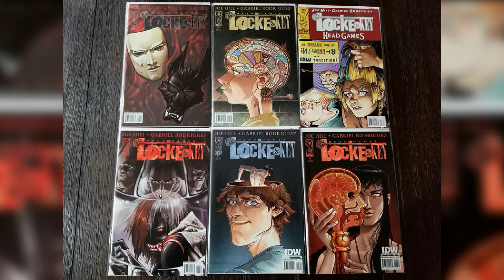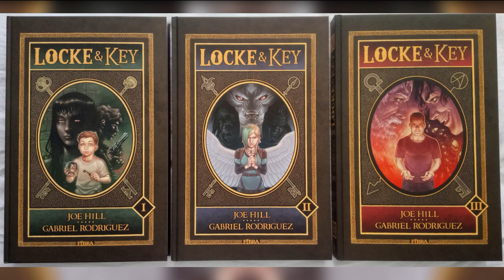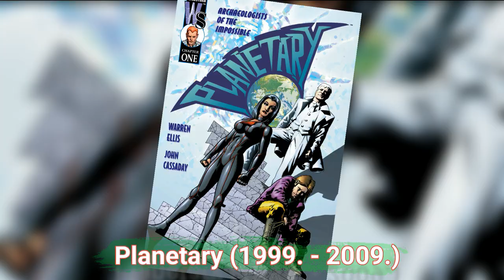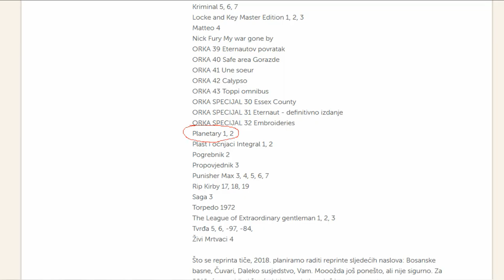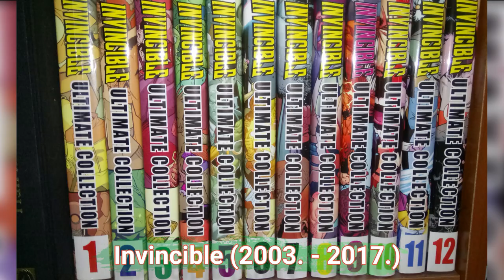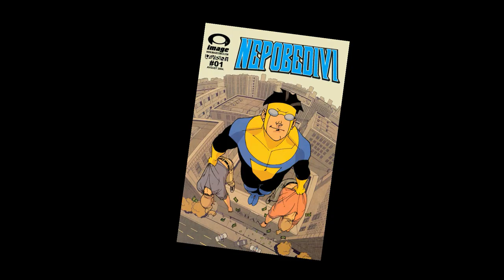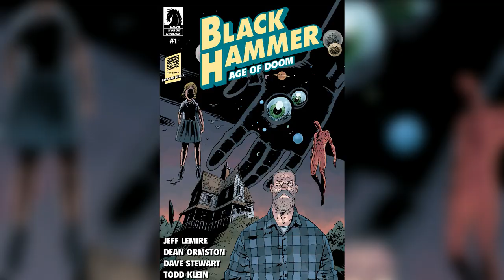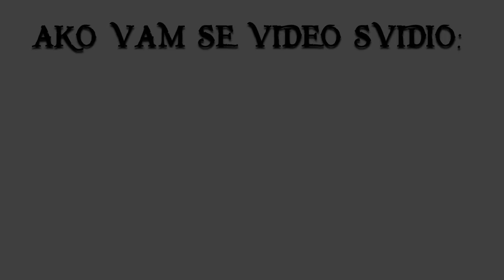Top 5 strip serijala u zadnjih dvadesetak godina (bez DC-a i Marvela)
5 (+1) američki strip serijal objavljen u zadnjih dvadesetak godina koji me oduševio. Odlučio sam za ovaj video ignorirati izdanja dva diva, DC-a i Marvela.

Glazba u videu:
Purple Planet Music - Energy - Mass Mania